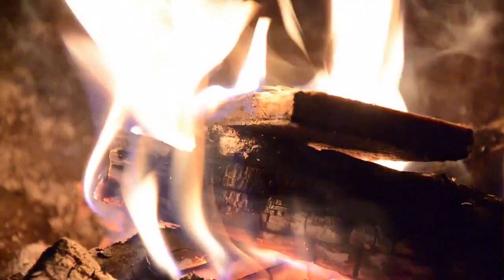Romantic Fireplace to Fall Relax and Sleep in the Wonderland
I created this channel so you could listen to music you can relax to. It will help you relax, fall asleep faster, study, relieve stress, mediate, do yoga. Close your eyes, feel the energy at your core and breath slowly.This can also be used to help children fall asleep! Many phones can not play youtube with the screen off, so I made this all black videos so you can keep your phone on without any bright light. Get comfortable and let the music fade into the background so you can focus on what's important. Thank you for your support! Peace to you.

Quellen:
Foto: Canva
Lizenz